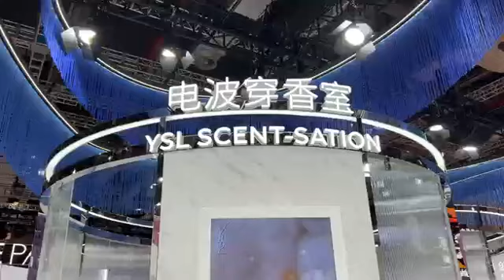进博会上记者闻香实测“电波穿香室”：根据情绪变化找到合适香水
11月7日，第五届进博会上，电波穿香室首次亮相。它可分析闻到不同香味时人的反应，向消费者推荐合适其本人的香水。相关负责人表示，消费者试香过程当中，脑电波个性化检测可实时检测到人的脑电波和情绪的变化，为消费者带来与他情绪相符合的香水。记者现场仅用20分钟就测试出适合的香水。电波穿香室未来将给中国消费者带来更加独特的个性化香水购买体验。

WOW! On November 7, at the 5th China International Import Expo, a special machine can analyze the reaction of people when they smell different fragrances, and recommend the suitable perfume to consumers.